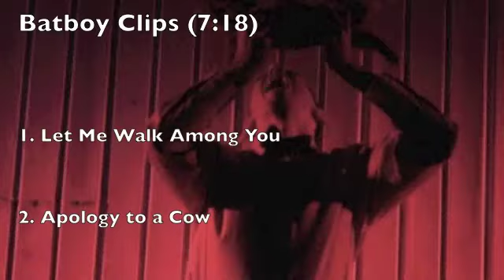Chase Todd as Batboy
Chase Todd singing "Let Me Walk Among You" and "Apology to a Cow" as Edgar (Batboy) in Batboy the Musical!